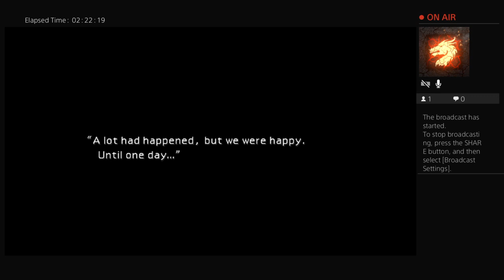I Now understand the Origins of this "Fan Fetish" / FF7 Classic Part 2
So uh...along the way to Sector 7 to regroup with Avalanche, we encounter Tifa heading to a place owned by a guy named Don Corneo. Afterwards devastating Chaos ensues when we head back to Sector 7 and we discover something interesting about the mysterious Flower Girl name Aeris